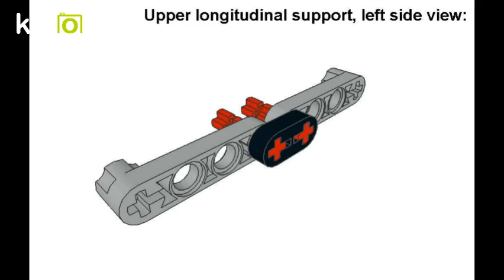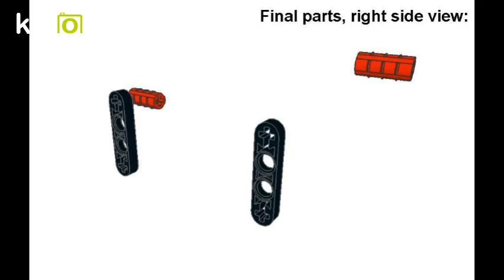Lego 3-speed sequential gearbox version II, progressive gear steps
How to build lego 3-speed sequential gearbox, version II. Progressive gear steps, studless frame. Easy to shift due to used gear pairs. Check also